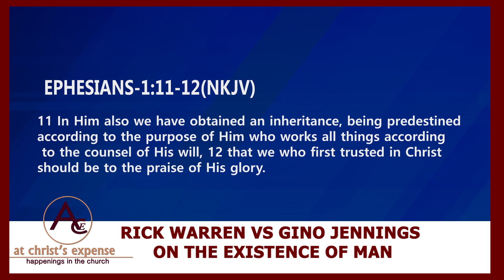RICK WARREN VS GINO JENNINGS ON THE EXISTENCE OF MAN.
In this channel, we do commentary videos commenting on events happening in
our churches and biblical perspective of different topics taught by different
preachers. We are about truth and we reveal Christ in church today.